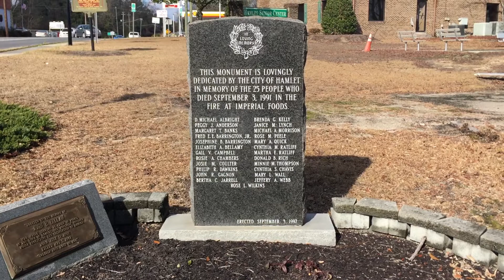Hamlet Monument dedicated to the people who died at Imperial Foods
The Hamlet chicken processing plant fire was an industrial fire in Hamlet, North Carolina, at the Imperial Foods processing plant on September 3, 1991, resulting from a failure in a hydraulic line. 25 workers were killed and 55 injured in the fire, trapped behind locked fire doors.